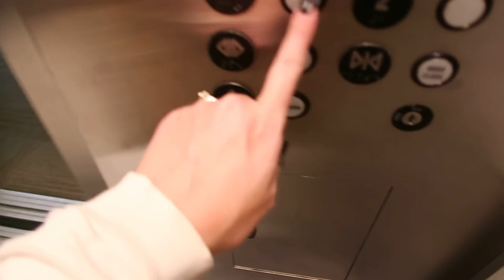AM I DILATED?😱 RAW AND REAL DAY IN THE LIFE 36 WEEKS PREGNANCY UPDATE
Hey Ya'll,
Am I dilated?!! Im bringing yall along today on this day in the life vlog, 36 weeks pregnant, my fourth and LAST baby!! I cant believe this journey is coming to an end so soon.  Im having a tough time dealing with the fact that i will never get to experience all the amazing pregnancy moments after this little one makes his arrival.
If you have gone through this or are going into your last pregnancy now let me know how you processed it. How did you handle it? How did you get through all the emotions?

|PRODUCT LINKS|
OTK BOOTS
BLANQI MATERNITY EVERYDAY LEGGINGS
LEOPARD TWO PIECE SET
SMILE TODDLER TEE
MUSHIE SILICONE BIB
DR. BROWNS BOTTLES

||BEDROOM||
MASTER BEDDING HEARTH AND HAND
BRASS ROUND MIRROR
MASTER BEDROOM RUG
VINTAGE SUITCASES DECOR
HEARTH AND HAND BLACK METAL ACCORDIAN HANGER

||NURSERY||
WHITE AND GREY SHAG RUG
WHITE PICTURE LEDGE
DIAPER PAIL
WHITE LAMP IN JADES ROOM

You can also shop my style on the LIKEtoKNOW.it app here👇🏼

 see anything that you would like a link for just let me know and ill make sure to send it to ya!

If your new here, Hi! my name is Jessica (soul tribe mama) mama to 3 and pregnant with number 4! My channel is all about motherhood lifestyle, pregnancy, home decor and cleaning.

xoxo
Jessica
Soul Tribe Mama

The recommendations and opinions expressed here are one hundred percent my own. Any item gifted will be noted with (*). I only ever recommend products that I truly believe in and would/do use myself. This means when l provide a link to a product you can purchase from these websites, I receive a small percentage at no extra cost to you.**